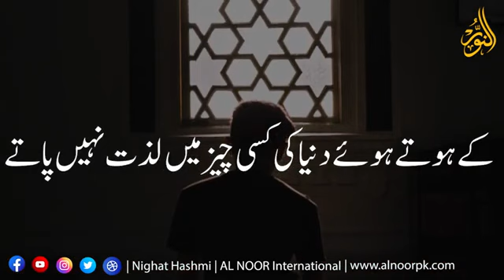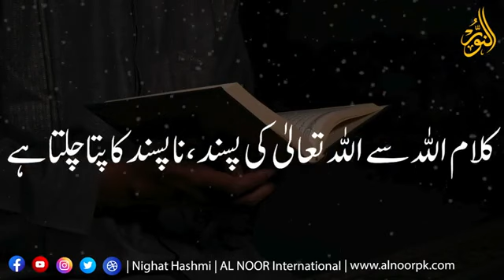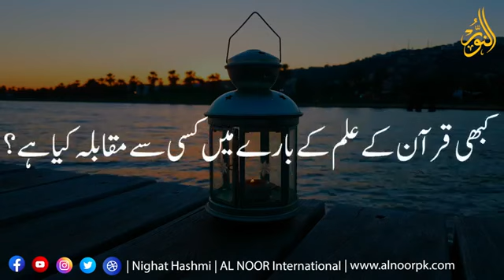Quran Say Muhabbat Karny Waly Kaisy Hoty Hain | Love Quran | Ustazah Nighat Hashmi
اللہ تعالیٰ کی محبت جیسی کوئی دوسری نعمت نہیں اللہ تعالیٰ  سے محبت کرنے والے اللہ تعالیٰ کی محبت
 کے ہوتے ہوئے دنیا کی کسی چیز میں لذت نہیں پاتے. قرآن اللہ تعالیٰ کا کلام ہے
 کلام اللہ سے اللہ تعالیٰ کی پسند ،ناپسند کا پتا چلتا ہے۔ ہم قرآن سے محبت رکھتے ہیں
 عقیدت رکھتے ہیں۔ مگراس کا علم کتنا رکھتے ہیں ؟